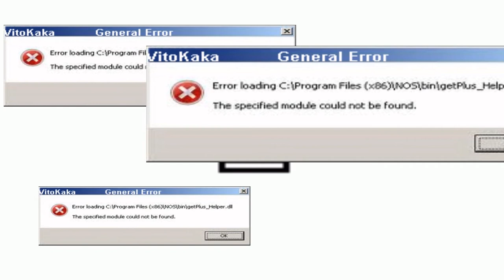Error.AVI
Animation about a "problematic" Computer-Software.
Something for insiders! But also great for others :-)

Little Help (!Watch the Movie first, than use the help!):

- Ship: Software Developer Company (SDC)
- Snail: The slow computer scientist of the SDC
- Red glowing Ball: Sofware
- Old Wheelbarrow: Ancient Technology